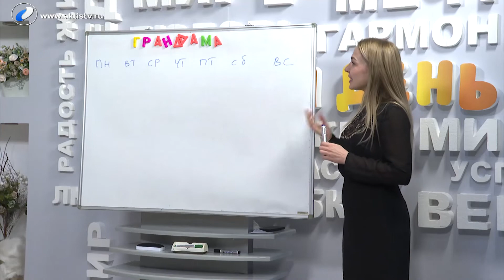Гости программы «Новый день» участницы конкурса "Гранд Дама"